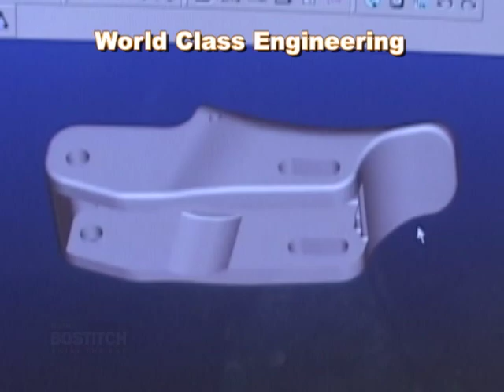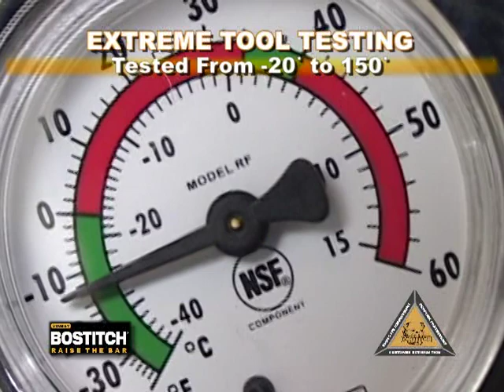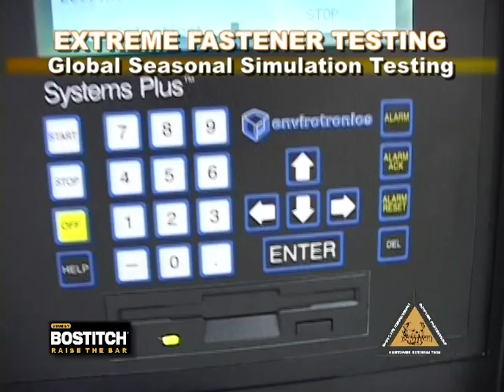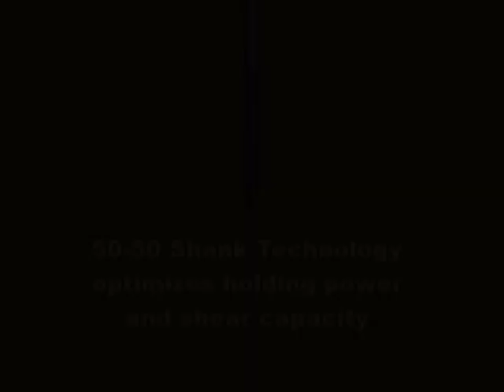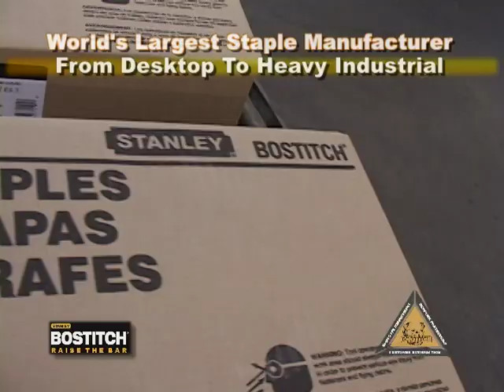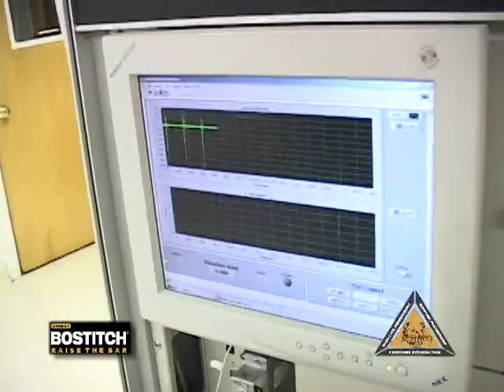Stanley Bostitch - Raising the Bar / World Class Manufacturing 2005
Stanley Bostitch promotional video of its pneumatic nail tools and fasteners once produced in East Greenwich, RI.